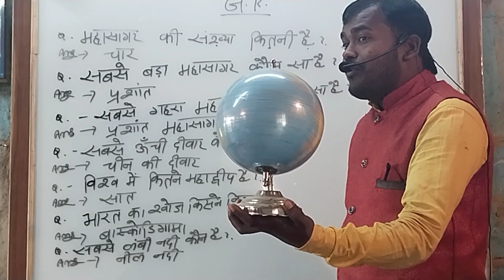ग्लोब से सीखें महासागर के बारे में l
ग्लोब से सीखें महासागर के बारे में lग्लोब से सीखें महासागर के बारे में l